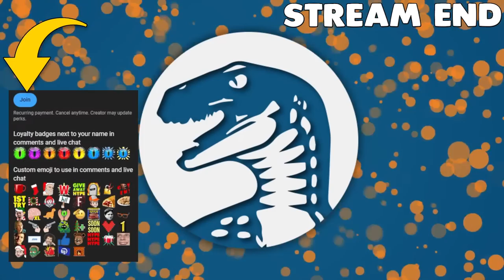FARTHEST FRONTIER | Ep 11 | HUGE 9 UPDATE | NEW Brutal Hardcore Colony Settlement Survival Simulator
00:00 Start
06:10 Stream Start and Info
06:22 Farthest Frontier

Channel Guidelines
1. Be kind, civil & respectful to all & English only in chat & comments
2. No constant backseating, spamming, copy paste, or all caps
3. Read the title, description & review thumbnail for details